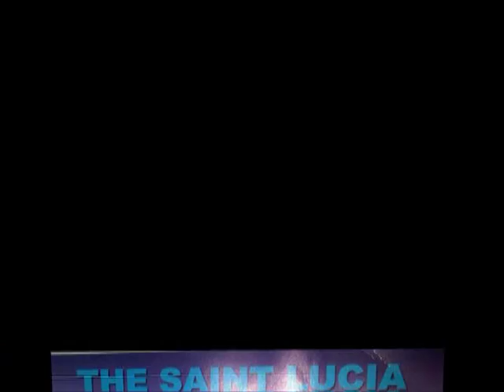election count down 2011 st lucia DBS television 3